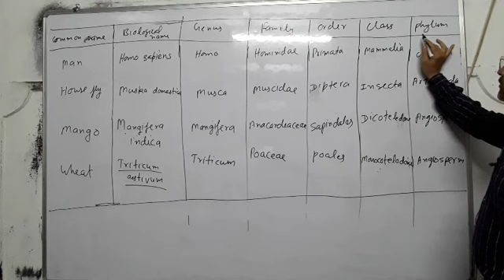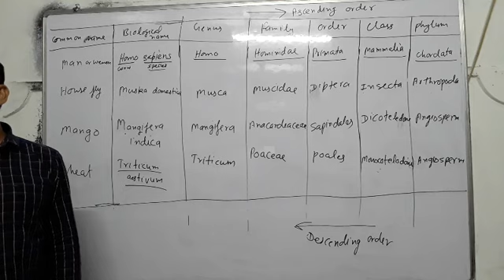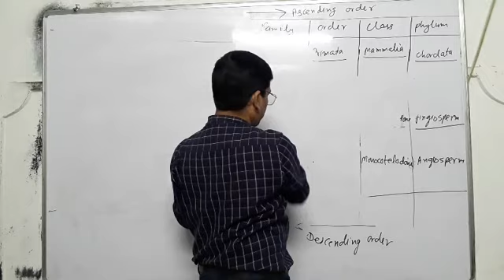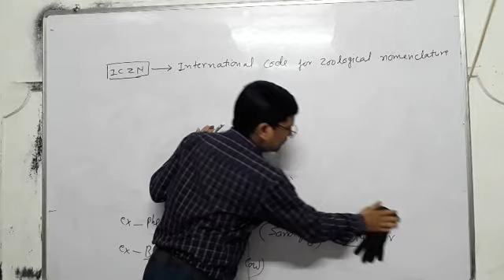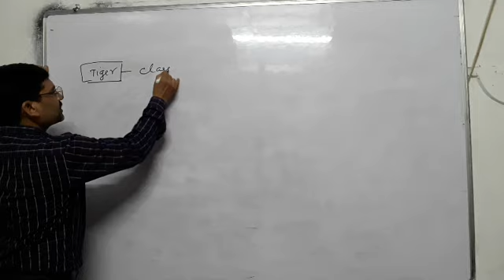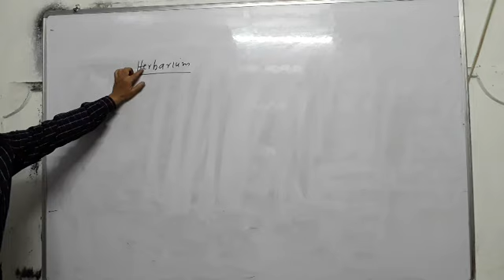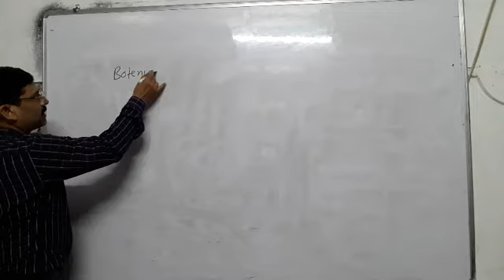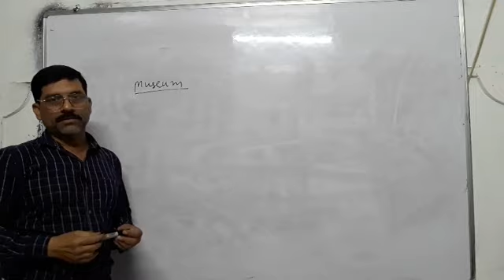the living world, taxonomic categories